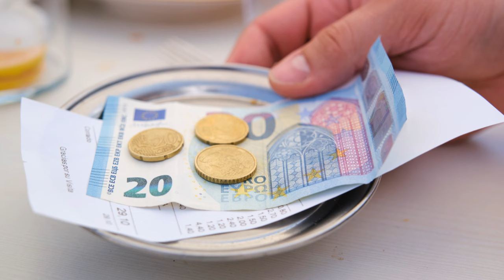Discover the hidden rules of Japan's etiquette! From silent subways to shoe-free temples.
Ready to unlock the secrets of Japanese etiquette? Join us on a fascinating journey through the unspoken rules of Japan! From navigating silent subways to mastering restaurant manners, we delve into the cultural nuances that make Japan truly unique. Get ready to level up your travel game and explore Japan like a pro! 🇯🇵✨